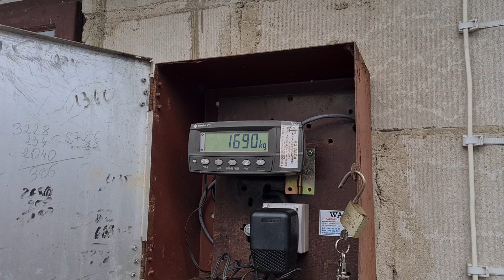SZOK !!!! Ile WAŻY Nowa Bateria 38kwh do Starej 19kWh z Auta Elektrycznego Renault Kangoo